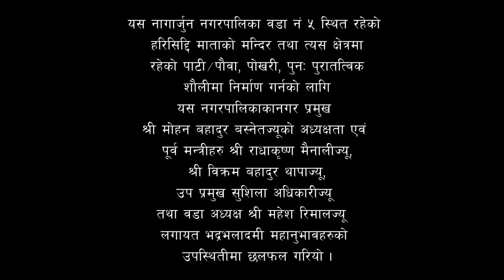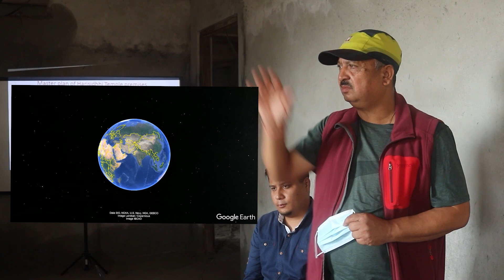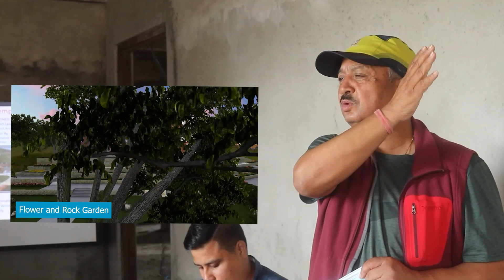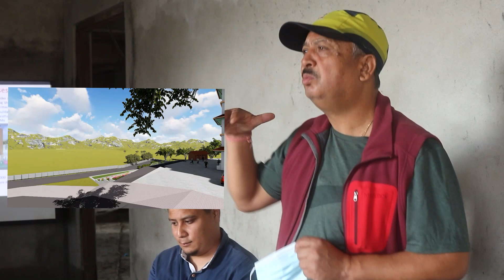हरिसिद्दि माताको मन्दिर /kathmandu / vlogs / nagarjun / Mayor Mohan Bahadur Basnet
यस नागार्जुन नगरपालिका वडा नं ५ स्थित रहेको
 हरिसिद्दि माताको मन्दिर तथा त्यस क्षेत्रमा
 रहेको पाटी/पौवा, पोखरी, पुन: पुरातत्विक
 शौलीमा निर्माण गर्नको लागि
 यस नगरपालिकाकानगर प्रमुख
श्री मोहन बहादुर बस्नेतज्यूको अध्यक्षता एवं
 पूर्व मन्त्रीहरु श्री राधाकृष्ण मैनालीज्यू,
 श्री विक्रम बहादुर थापाज्यू,
 उप प्रमुख सुशिला अधिकारीज्यू
तथा वडा अध्यक्ष श्री महेश रिमालज्यू
लगायत भद्रभलादमी महानुभावहरुको
 उपस्थितीमा छलफल गरियो ।

Mohan Bahadur. Basnet